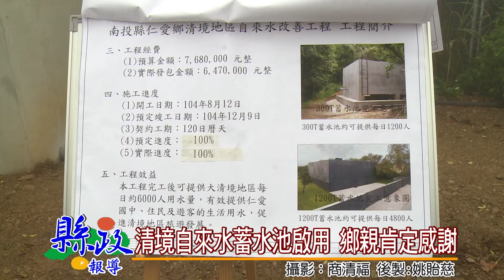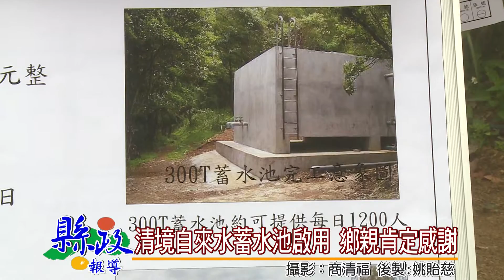清境自來水蓄水池啟用 鄉親肯定感謝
仁愛鄉清境地區枯水期缺水問題，現在終於獲得解決，由南投縣政府施工興建的兩大蓄配水池已經完工，縣長林明溱也特地到仁愛國中主持啟用儀式，與多位貴賓合力開啟水閥，現場鄉親及業者們都相當高興振奮，肯定林明溱縣長的施政能力。